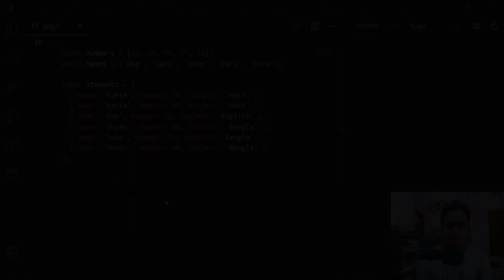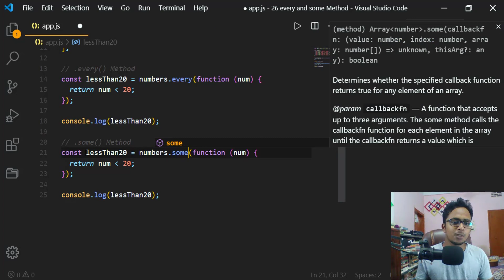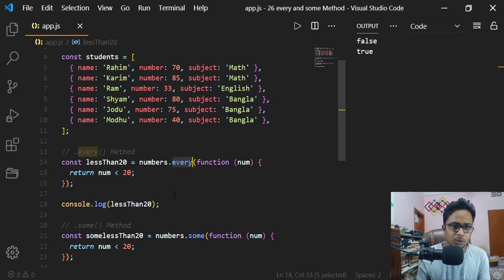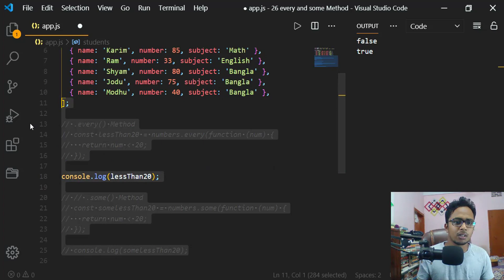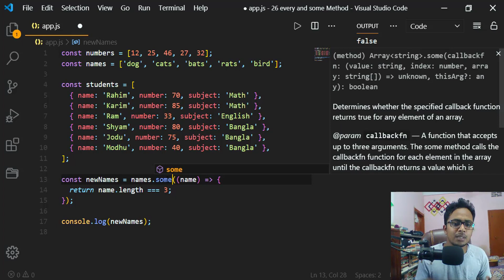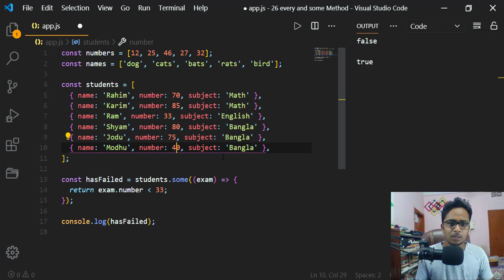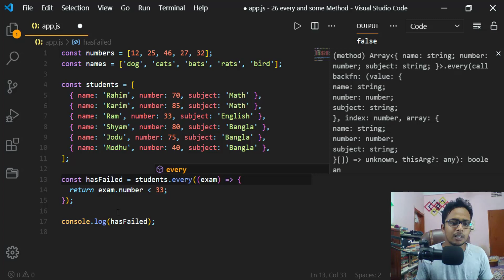Array .every() and .some() Methods | JavaScript Bangla Tutorial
আজকের ক্লাসে JavaScript Array এর দুটি মেথড নিয়ে আলোচনা করা হয়েছে। উদাহরণ দিয়ে মেথড দুটি বোঝানোর চেষ্টা করা হয়েছে। আপনাদের মতামত কমেন্টের মাধ্যমে জানাতে পারেন।

The JavaScript Array every() method checks if all elements in an array pass a test (provided as a function).

The JavaScript Array some() method checks if any of the elements in an array pass a test (provided as a function).